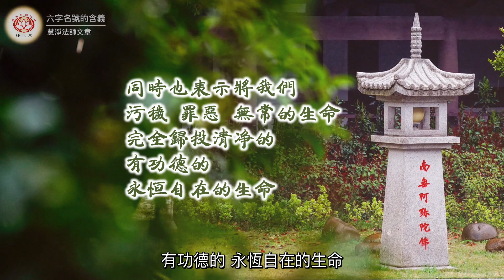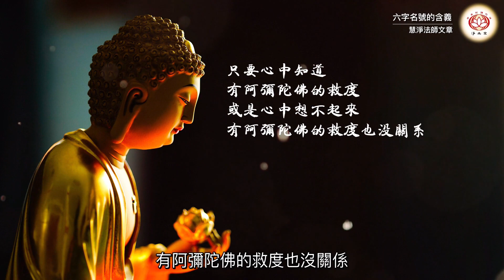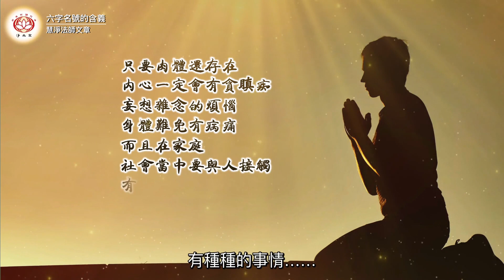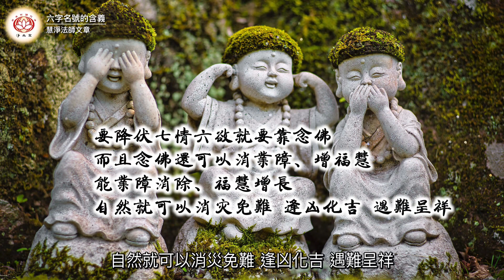【粵語】六字名號的含義｜07深信因果 ｜慧淨法師文章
六字名號的含義｜07深信因果

「有願就有行 」，這個「行」就是念「南無阿彌陀佛」。一天念幾句？要怎麼念？隨個人的根機；念六字還是念四字，也是依根機。也就是說，現在還健康年輕，就念完整的六字「南無阿彌陀佛」，為什麼？因為「南無」表示阿彌陀佛對我們的呼喚；也表示我們點頭答應，接受阿彌陀佛的好意；同時也表示將我們污穢、罪惡、無常的生命，完全歸投清淨的、有功德的、永恆自在的生命。

「南無」是梵音，翻譯成中文叫做「歸命」。所以，身體條件可以的話就念完整的「南無阿彌陀佛」，如果準備睡覺或是身體不舒服，六字太長念不了，那就念四字「阿彌陀佛」；如果年老或是身體病痛，氣血枯衰，就念「佛」一字也可以；再者，如果身力虛弱，嘴巴已經僵硬了，快斷氣了，已經都念不來，也沒關係，只要心中知道有阿彌陀佛的救度，或是心中想不起來有阿彌陀佛的救度也沒關係，因為，不是我們去拉阿彌陀佛，而是阿彌陀佛已拉住我們，把我們抓住、抱住了。

一天能念佛多少，就盡量念，為什麼？念佛不只是接受阿彌陀佛的要求和我們的答應，念佛對我們的身心有很大的好處。原因在於我們雖然接受阿彌陀佛的救度，將來要往生極樂世界，但是肉體還在這個世間。只要肉體還存在，一方面內心一定會有貪瞋癡、妄想雜念的煩惱，一方面身體難免有病痛，而且在家庭、社會當中要與人接觸，有種種的事情……。這些，如果有念佛，就可以比較圓滿，少障礙。

也就是說，有念佛，為人處世都會有好結果，會有好因好緣；常常念佛，妄想雜念就會比較少，煩惱就比較輕，這樣身體當然就比較輕安，少病痛。

身體病痛，一方面是緣自過去的業，一方面是年齡的關係，另一方面也是因為我們的心。有一句話說「病生於情」，病是從情緒，也就從七情六慾來的，要降伏七情六慾就要靠念佛；而且念佛還可以消業障、增福慧；能業障消除、福慧增長，自然就可以消災免難、逢凶化吉，遇難呈祥。